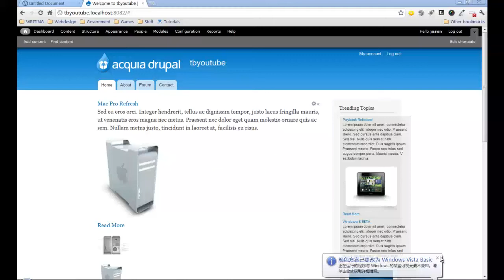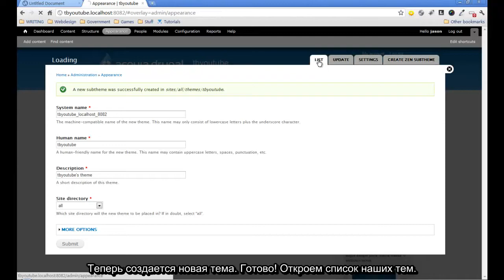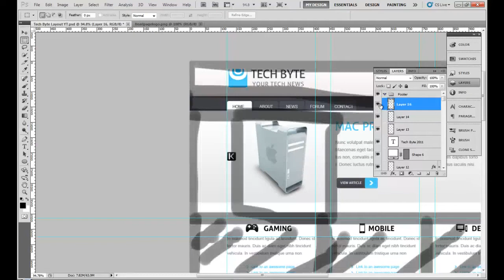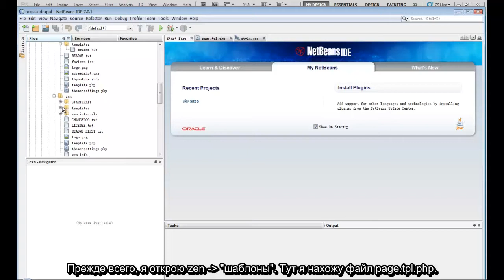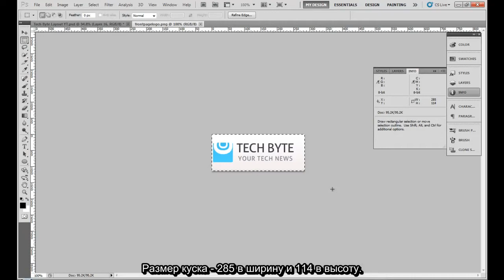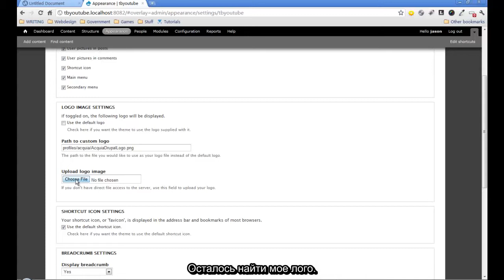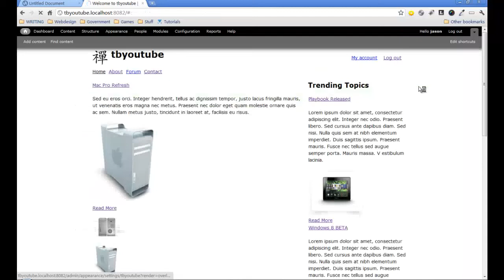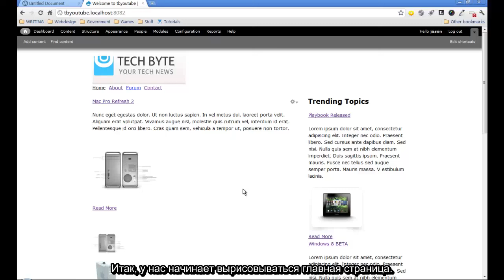Создание темы Drupal на основе HTML шаблона часть 4 эпизод 1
Видео переведенное для вас от Кинзябулатова Рамиля и сайта Интернет магазины и сайты на Drupal и 1C